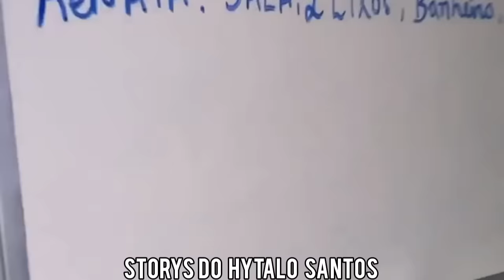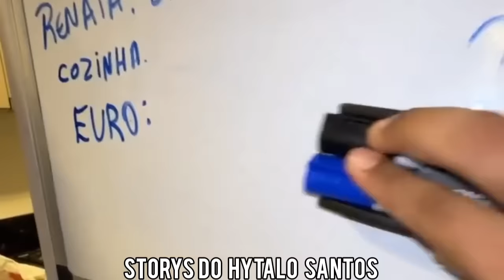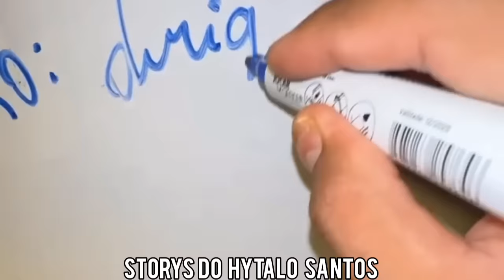🔥😍 NOVO CASAL ?? | KAMYLINHA COM ALAN | DANNYNHA COM ANDYN NA ACADEMIA | HYTALO SANTOS | EURO | RAY